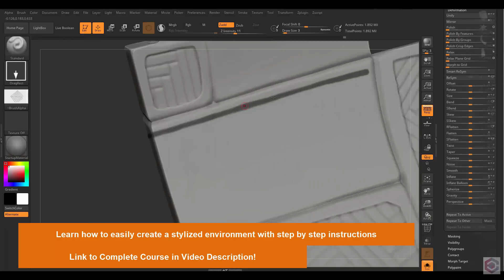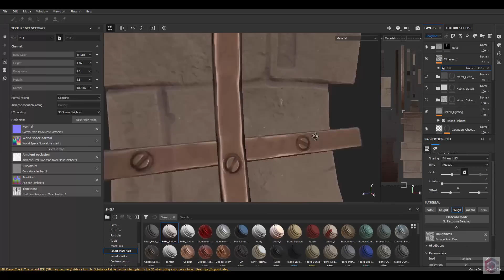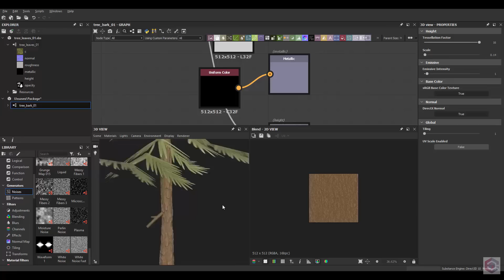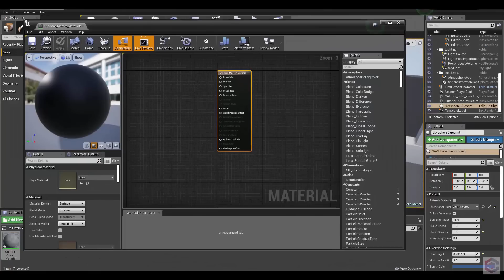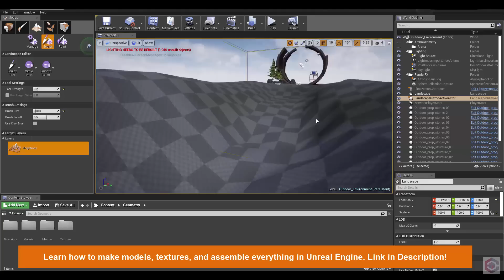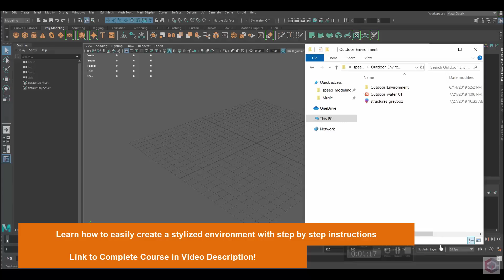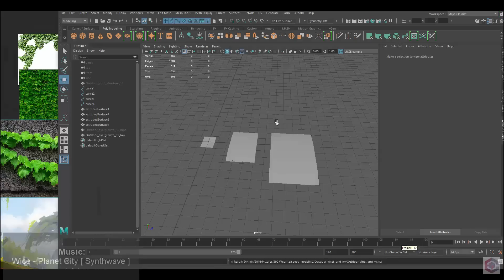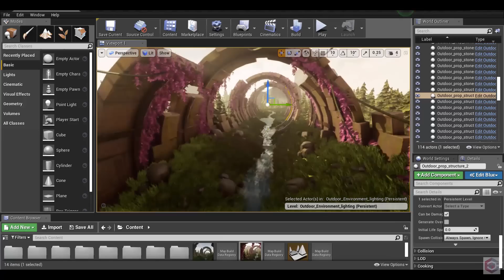How to Make a Stylized Outdoor Environment - 3D Course Preview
Get the Complete Course Now!

A Complete Course that teaches how to easily create a simple Stylized Outdoor Environment from start to finish. Step by step instructions on how to model, sculpt, texture, and put everything together into a scene with Unreal Engine 4.

Covered Topics:
_Model and UV using the latest version of Autodesk Maya.

_Sculpting using the latest version of Zbrush.

_Texturing with Substance Painter.

_Creating Procedural Materials using Substance Designer.

_Exporting and Importing Models and Textures to Unreal Engine 4.

_Creating Materials and Blueprints with UE4.

_How to Make Terrain with Blend Materials .

_How to Make Flowing Water in UE4.

_How to Make and Add Wind Movement to Foliage/Grass in UE4.

_Preparing Models for Baked Lighting in UE4.

_Lighting the Final Level and Taking Screenshots.

Once you have gone through the course you will be able to:

_Apply the techniques and workflows used in this course to create and put together any type of outdoor environment within Unreal Engine 4.

_Create simple procedural materials using Substance Designer.

_Properly prepare models for a game engine.

_Apply simple lighting to an Unreal Engine level.

Concept Art Used in the course : Illya Steshenko

Tracks:

Lazerhawk - King of the Streets